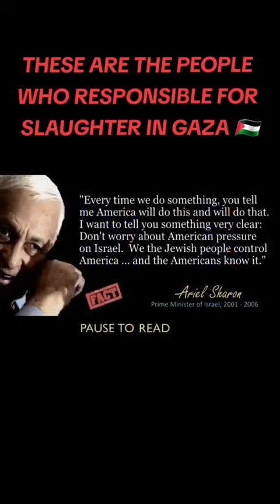Zionists bought congress members who were complicit in the immoral Israel's genocide on Gaza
Not really surprising for US congress members to get paid to support Israel genocide on Gaza.  As if supposed American has nothing better to do than joining a complicit in the Zionist entity war crimes